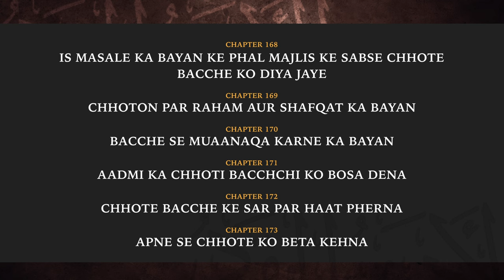Al-Adab Al-Mufrad (Ch 168 to 173) - Phal Majlis Ke Sabse Chhote Bacche Ko Diya Jaye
00:00 -  Intro
01:58 - Chapter 168 : Is Masale Ka Bayan Ke Phal Majlis Ke Sabse Chhote Bacche Ko Diya Jaye
08:58 - Chapter 169 : Chhoton Par Raham Aur Shafqat Ka Bayan
10:44 - Chapter 170 : Bacche Se Muaanaqa Karne Ka Bayan
22:52 - Chapter 171 : Aadmi Ka Chhoti Bacchchi Ko Bosa Dena
26:37 - Chapter 172 : Chhote Bacche Ke Sar Par Haat Pherna
33:26 - Chapter 173 : Apne Se Chhote Ko Beta Kehna

٠٠٠٠٠٠٠٠٠٠٠٠٠٠٠٠٠٠٠٠٠٠٠٠٠٠٠٠٠٠٠٠٠٠٠٠٠٠٠٠